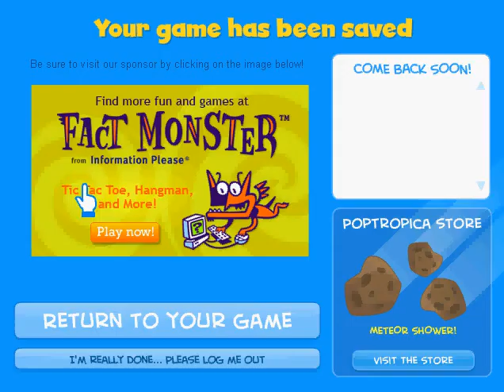Poptropica: Link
Just a video of how to make your poptropica character look like Link.  Please ignore the background sound.